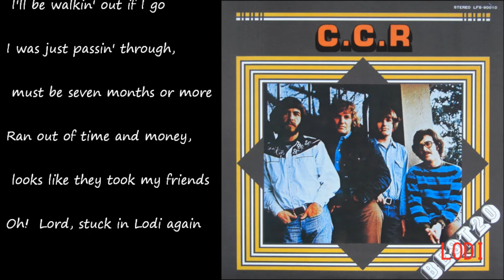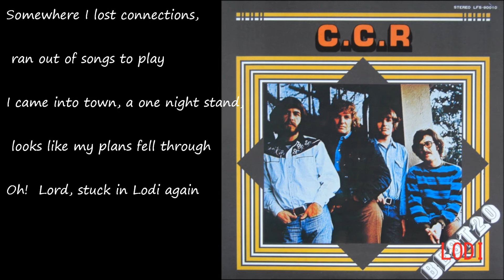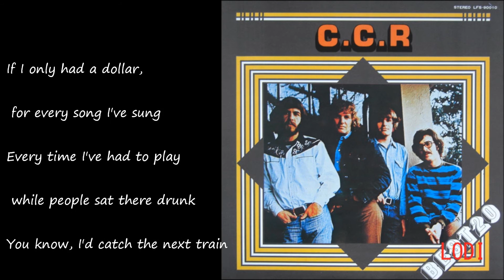LODI (ロダイ) ／ C C R